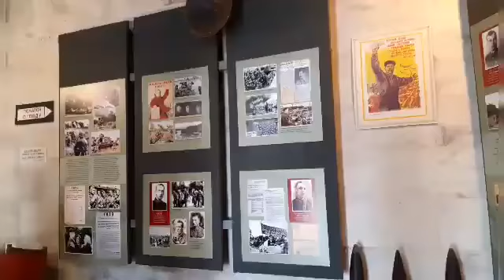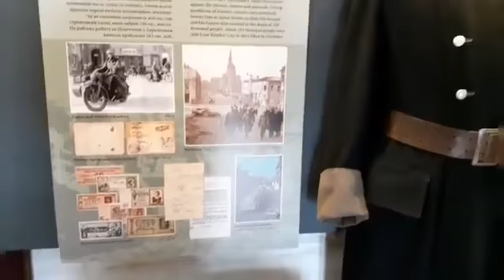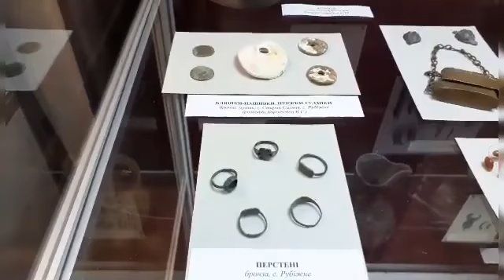Екскурсія студентів підготовчого відділення до Харківського історичного музею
Запрошуємо Вас відвідати разом з нами Харківський історичний музей. Іноземні студенти підготовчого відділення відвідали кілька залів історичного музею, де подивилися експозиції часів Салтівської культури, 19 століття і періоду Великої Вітчизняної війни. Експонати справили велике враження на студентів і вони дізналися багато нової інформації про історію Харкова і нашого регіону.
Приглашаем Вас посетить вместе с нами Харьковский исторический музей. Иностранные студенты подготовительного отделения посетили несколько залов исторического музея, где посмотрели экспозиции времён Салтовской культуры, 19 века и периода Великой Отечественной войны. Экспонаты произвели большое впечатление на студентов и они узнали много новой информации об истории Харькова и нашего региона.
We invite you to visit the Kharkov Historical Museum with us. Foreign students of the preparatory department visited several halls of the historical museum, where they looked at the expositions of the times of the Saltov culture, the 19th century and the period of the Great Patriotic War. The exhibits made a great impression on the students and they learned a lot of new information about the history of Kharkov and our region.
ندعوكم لزيارة متحف خاركوف التاريخي معنا. زار الطلاب الأجانب من القسم التحضيري العديد من قاعات المتحف التاريخي ، حيث اطلعوا على معارض أوقات ثقافة سالتوف والقرن التاسع عشر وفترة الحرب الوطنية العظمى. تركت المعروضات انطباعًا كبيرًا على الطلاب وتعلموا الكثير من المعلومات الجديدة حول تاريخ خاركوف ومنطقتنا.
Nous vous invitons à visiter avec nous le musée historique de Kharkov. Les étudiants étrangers du département préparatoire ont visité plusieurs salles du musée historique, où ils ont regardé les expositions de l'époque de la culture de Saltov, du XIXe siècle et de la période de la Grande Guerre patriotique. Les expositions ont fait une grande impression sur les étudiants et ils ont appris beaucoup de nouvelles informations sur l'histoire de Kharkov et de notre région.
Sizleri bizimle birlikte Kharkov Tarih Müzesi'ni ziyaret etmeye davet ediyoruz. Hazırlık bölümünün yabancı öğrencileri, Saltov kültürü, 19. yüzyıl ve Büyük Vatanseverlik Savaşı döneminin sergilerine baktıkları tarihi müzenin birkaç salonunu ziyaret ettiler. Sergiler öğrenciler üzerinde büyük bir etki bıraktı ve Harkov'un tarihi ve bölgemiz hakkında birçok yeni bilgi öğrendiler.
我們邀請您和我們一起參觀哈爾科夫歷史博物館。 預科留學生參觀了歷史博物館的幾個展廳，參觀了薩爾托夫文化時代、19世紀和衛國戰爭時期的展覽。 展品給學生們留下了深刻的印象，他們學到了很多關於哈爾科夫和我們地區歷史的新信息。